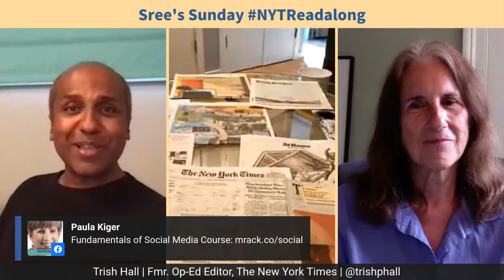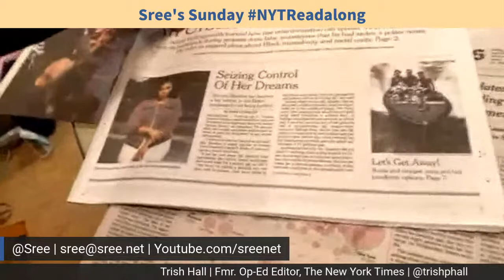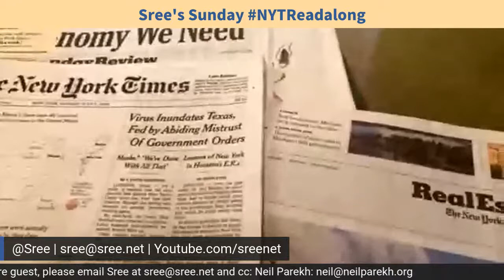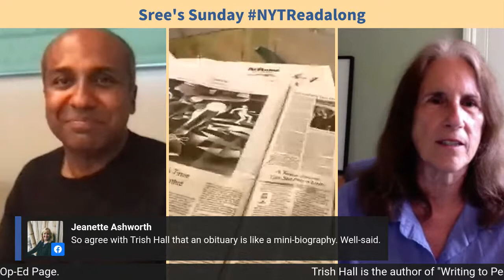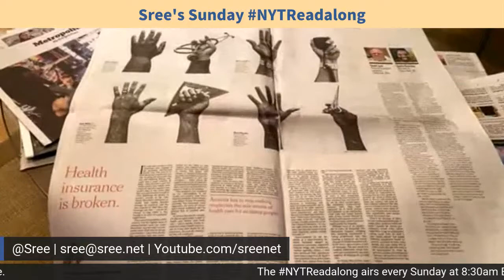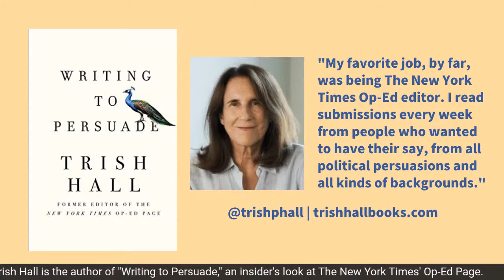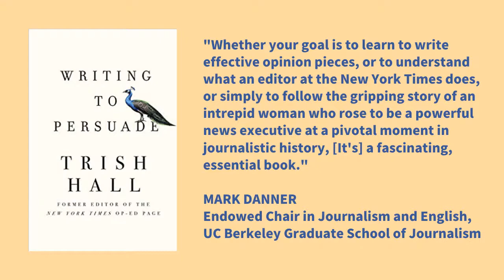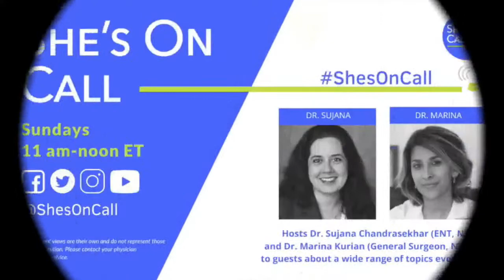NYTReadalong | Trish Hall, Fmr Op-ed Page Editor, The New York Times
Join us for Sree's Sunday NYTReadalong! Our guest this week is Trish Hall, former editor of The New York Times Op-Ed page and author of "Writing to Persuade" an insider's look at the NYT Op-Ed page.

You can watch the NYTReadalong right here on Sunday at 8:30am ET or you can watch the replay at the same link.

Trish is just the latest in a long line of New York Times editors, staffers and reporters who have been guests on the NYTReadalong.

We host the NYTReadalong every week, reviewing the print edition of the Sunday New York Times, taking audience comments and interviewing special guests.

Neil Parekh is the Executive Producer. Our production team includes: Paula Kiger, Steve Taylor, Julia Weeks and Carla Baranauckas.